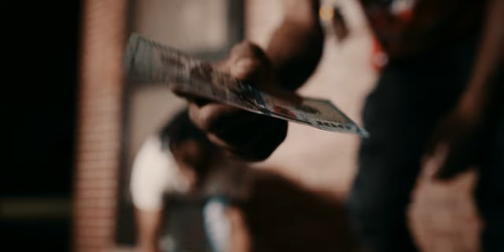Waccsum -Switch Da Tag (Feat.BkABY3) [Official Music Video]